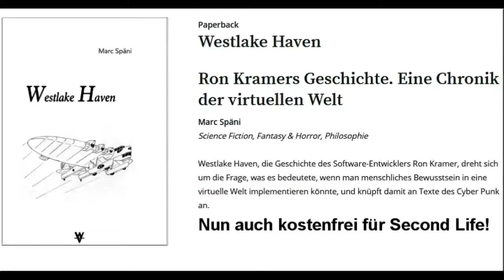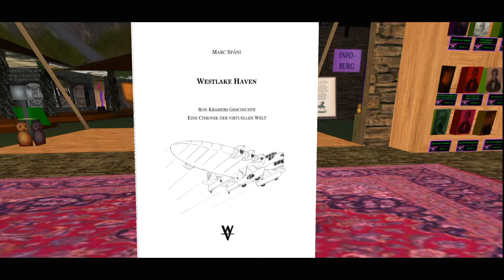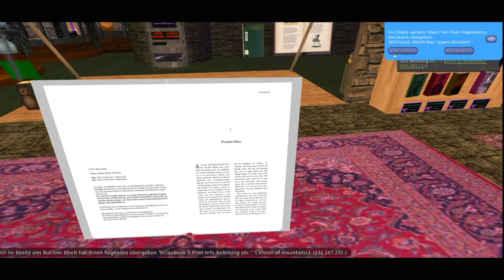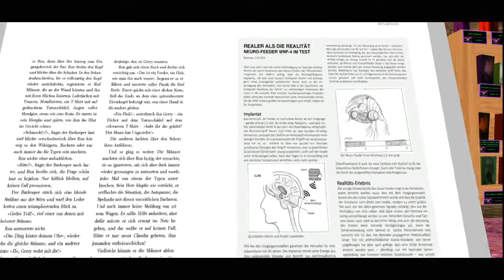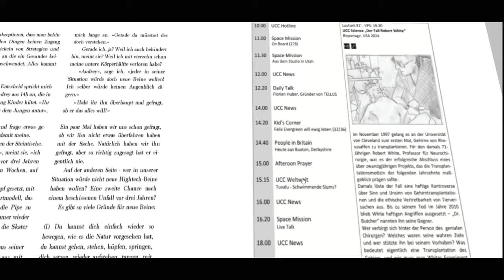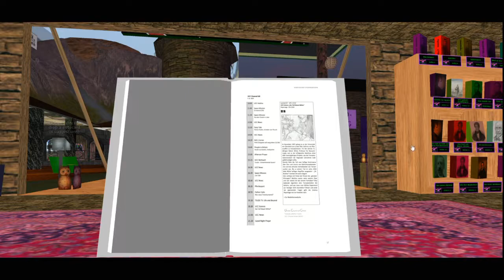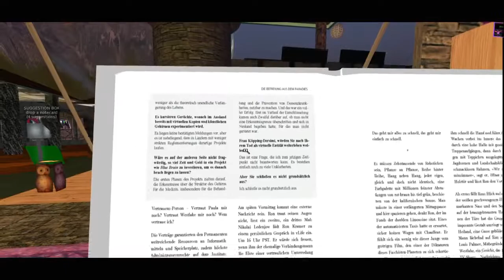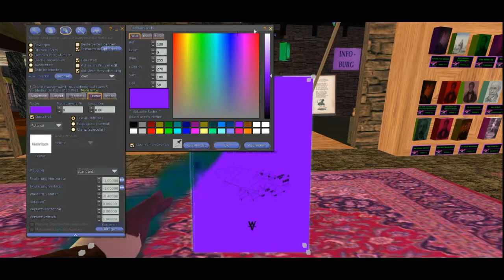Marc Spaeni WESTLAKE HAVEN in SECOND LIVE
Marc Spaeni stellt sein neues Buch WESTLAKE HAVEN für SECOND LIVE kostenlos zur Verfügung (zur unkommerziellen Verbreitung)!
Er hat sich bei seinem Thema stark von Second Life selbst inspirieren lassen. So ist dies in mehrfacher Hinsicht ein besonderes Buch!

MfG
BukTom Bloch
- Freie Bibliothek Pegasus in SL -